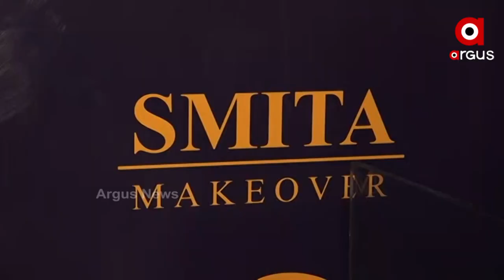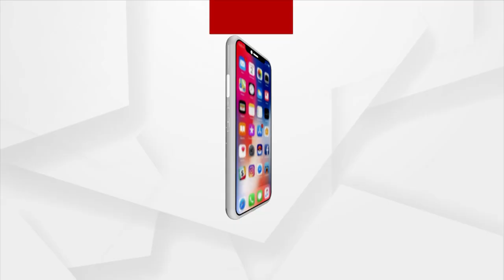ରାଜଧାନୀବାସୀଙ୍କ ପାଇଁ ହାତ ପାହାନ୍ତାରେ ଖୋଲିଛି ୟୁନିସେକ୍ସ ସେଲୁନ "ଦ ଗୋସେଟ ଷ୍ଟୁଡିଓ"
ଯଦି ଆପଣଙ୍କୁ ଯୁଗ ଉପଯୋଗୀ ହେୟାର କଟିଂ ଦରକାର ତେବେ ଆଉ ବ୍ୟସ୍ତ ହୁଅନ୍ତୁ ନାହିଁ । ରାଜଧାନୀବାସୀଙ୍କ ପାଇଁ ହାତ ପାହାନ୍ତାରେ ଖୋଲିଛି ୟୁନିସେକ୍ସ ସେଲୁନ "ଦ ଗୋସେଟ ଷ୍ଟୁଡିଓ" । ଏହି ସେଲୁନରେ ଉଭୟ ମହିଳା ଓ ପୁରୁଷ ଆସିପାରିବେ । ଜେଣ୍ଟସ ,ଲେଡିଜ ଓ କିଡ୍ସଙ୍କ ପାଇଁ ଏଠାରେ ସବୁ ସୁବିଧା ଉପଲବ୍ଧ ।